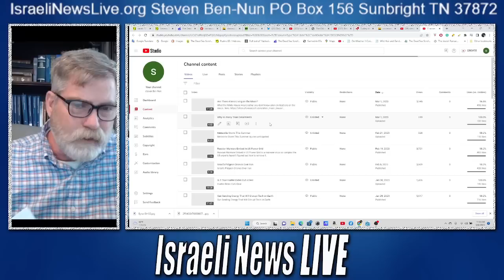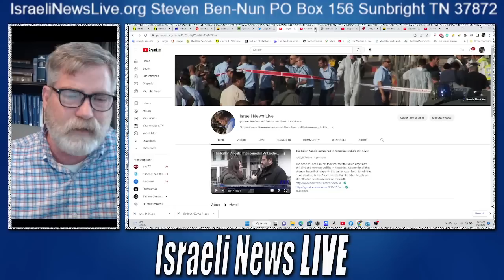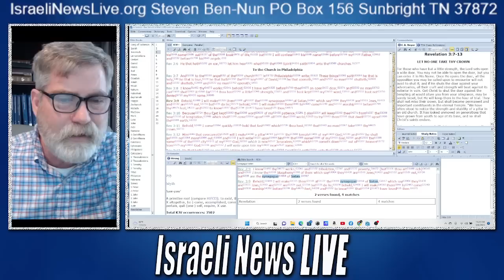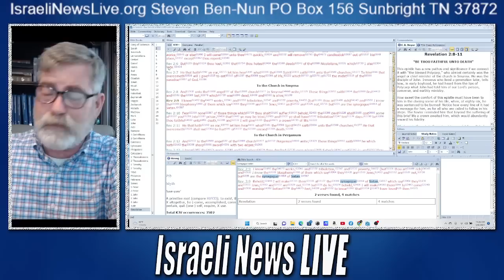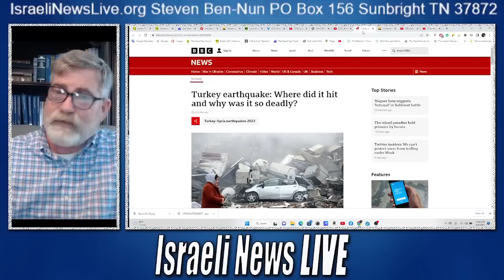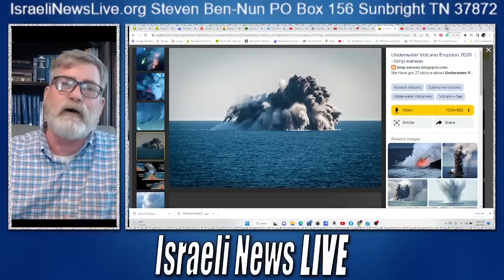The Sea Levels will Noticeably Rise